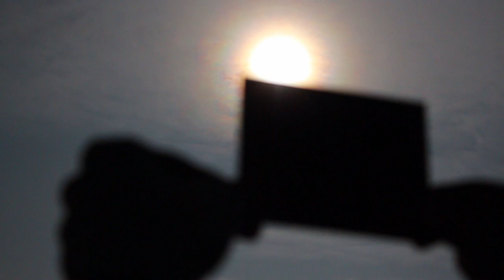England Eclipse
Sorry the video is short we was taking photos for most of it.